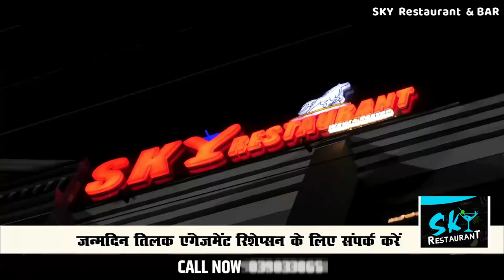कर रहा था गलत काम DRIVER की फंस गई STEERING मैं गर्दन !